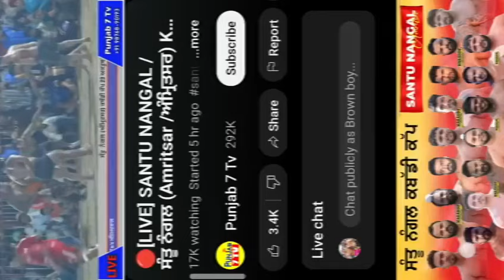👉ਅੱਜ ਫੇਰ ਸ਼ੀਲੂ ਸੰਤੂ ਨੰਗਲ ਕਬੱਡੀ 🏆 ਤੋਂ 15 ਟ੍ਰੈਕਟਰ 🚜🚜 ਜੀਤ ਗਿਆ 👈👏